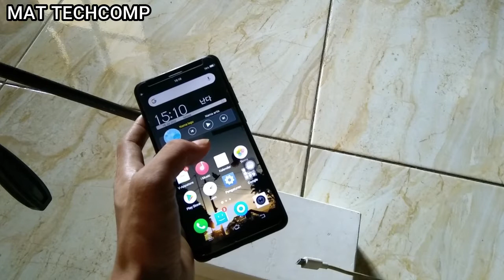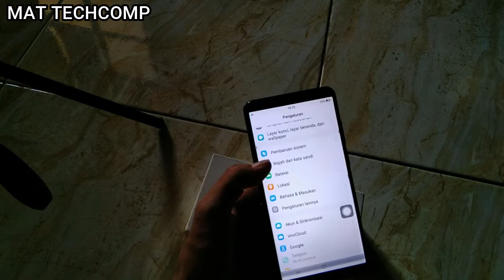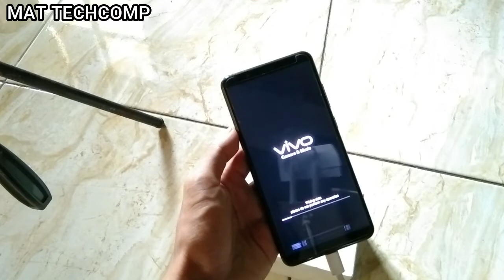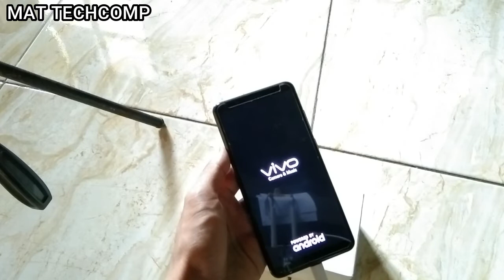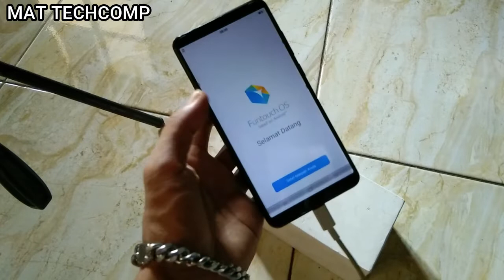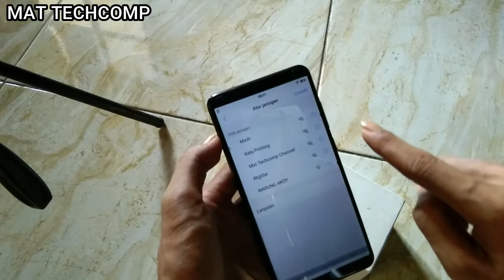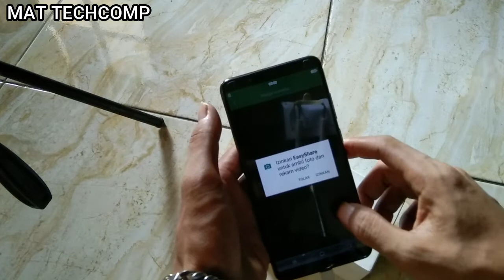Cara Reset Pabrik Vivo Y71 ( Vivo Y71 Reset)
Assalamualaikum Sobat, !
Bismillaahirrohmaanirrohiim .

Cara Reset Ulang Hp Vivo Y71 Ke Pengaturan Pabrik dilakukan karena berbagai alasan, ada beberapa masalah terkait perangkat lunak yang bermasalah bisa di atasi dengan cara ini,
cara reset hp vivo ke pengaturan pabrik leawat pengaturan tidak akan terkena FRP ya gaes, cara reset hp vivo ke pengaturan pabrik, kalian jangan takut kalian bisa tonton langsung video nya pelan pelan di ikuti step by step nya cara reset pengaturan pabrik ivo y71 ini.
How To reset vivo y71, step by step vivo y71 reset, factory reset vivo y71.
/Mat Techcomp Reset Setelan pabrik vivo y71